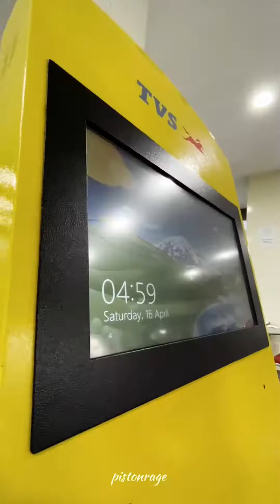TVS Apache RTR 160 4V Special Edition Delivery | Cinematic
Hello viewers,

Do give your reviews in the comments section 😊